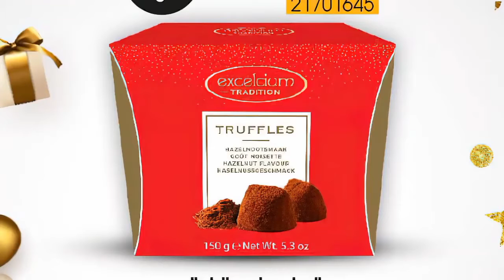عروض بيم الوطنية بمناسبة حلول السنة الجديدة catalogue bim maroc